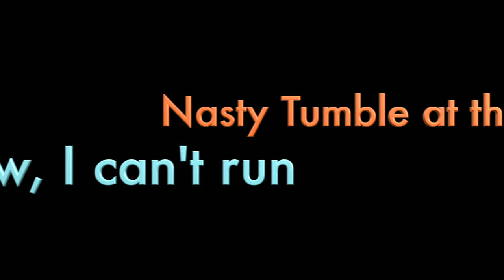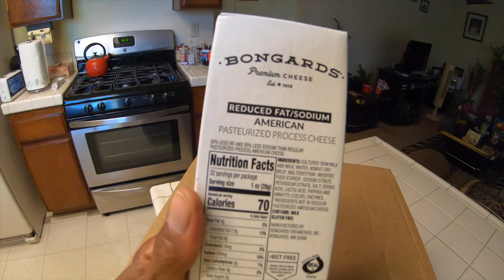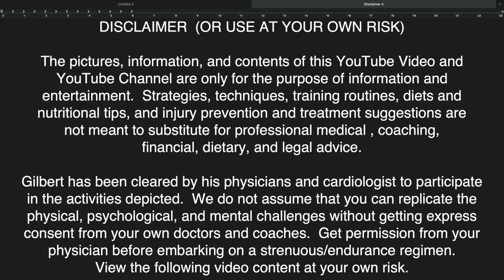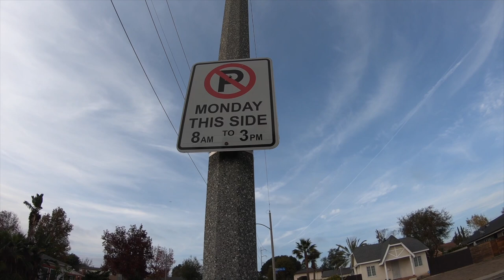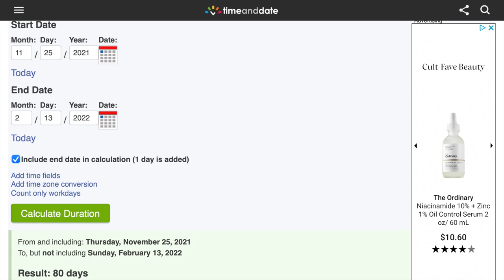Nasty Tumble at the Park! Now, I Can't Run.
Wednesday (November 17, 2021) was turning out to be a wonderful day.  I had completed my morning errands and was having a great run at the park.  Just as I picked up the pace and was getting ready for the last half of an 8-mile run - I lost focus and tripped on a raised pavement that crosses the path.  I have been running this path for many years in both directions and have never had a problem.  However, when I hit the concrete that juts out of the ground tonight, it took me out pretty bad.  I was hurt.  I lay on the ground for close to 8 minutes or so.  When I got up, I did an inventory checklist of injuries and determined what parts of my body were damaged or incapacitated.  My right knee seemed to be hurt the most - even though the skin was not broken. I found that I could not extend my knee fully.  It hurt when I tried to run.  That is because my right foot hit the pavement to trigger the tripping incident.  My left knee was bloodied on the outside.  My left elbow was busted.  And my hip and shoulder had sustained impact with the ground.  Both palms of my hands felt as if they were on fire.  (Turns out that sand was embedded in my palms when they reached out as I hit the ground.  I used a needle to extract the ones that were too far into my skin to brush off or pull out with my fingers).  I was in bad shape.  I attempted to run it off.   However, I gave up that idea after about three minutes or so.  I was limping too badly.  I remembered Coach Bruce Robinson's rule about injures - "If you cannot run without limping, then you shouldn't run at all."  So, I packed it in.  I could not run.  I could walk.  So, I finished the workout by walking the last 3 miles.  Then I went home to clean up and lick my wounds.

So, I don't know when I will be back to running normally again.  But, I will take it one day at a time, and stay optimistic about the future and running.